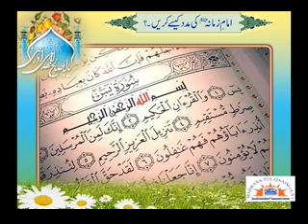SURAH YASIN AMAL FOR FULFILLMENT OF HAJAAT SUGGESTED BY IMAM-E-ZAMANA - Syed Abid Hussain Zaidi